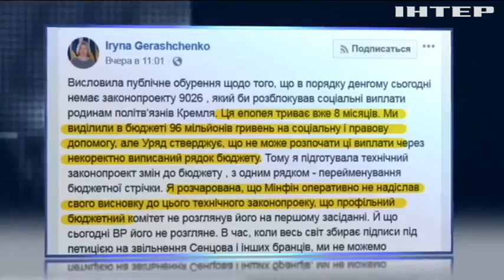Кто задерживает выплаты родственникам украинских политзаключенных?